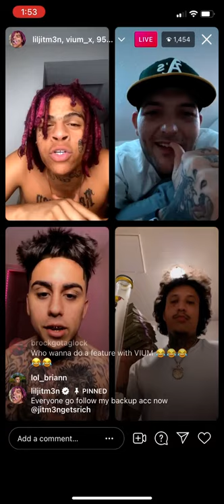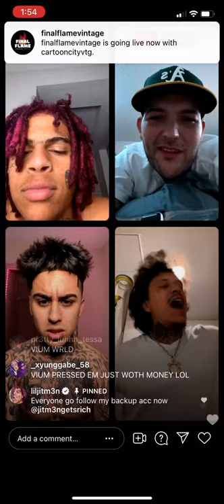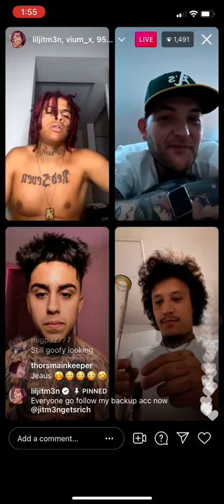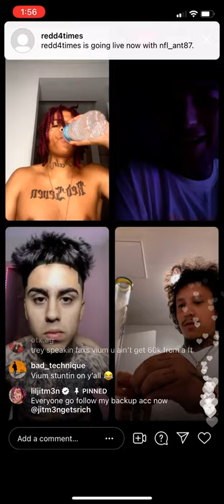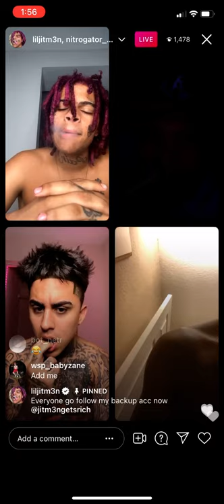Vium Flexes 50 Bands in Trap Money in front Of 954Enzo LilJitM3n & Green Hat Guy